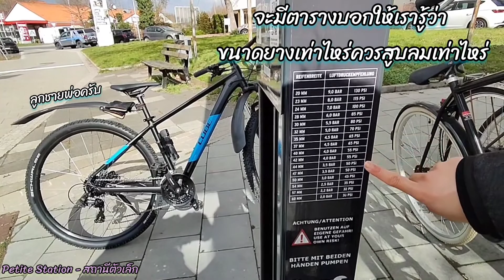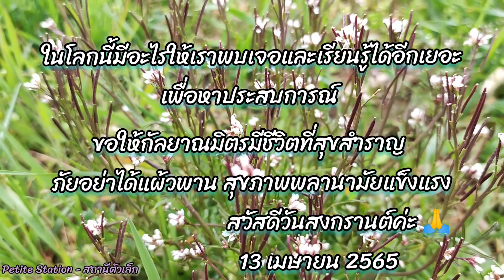วันสงกรานต์กับทริปกินลม ชมวิว (Fahrrad Tour)ปั่นจักรยานเที่ยววันธรรมดากลายเป็นวันที่พิเศษ🚲🧭❤️🍀🌄EP. 7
สวัสดีค่ะเพื่อนๆ วันนี้ อากาศดี เย็นสบายมากๆ เลยค่ะ เราไปปั่นจักรยานชมวิวกันนะคะ

ในโลกนี้มีอะไรให้เราพบเจอและเรียนรู้ได้อีกเยอะ
เพื่อหาประสบการณ์
ขอให้กัลยาณมิตรมีชีวิตที่สุขสำราญ
ภัยอย่าได้แผ้วพาน สุขภาพพลานามัยแข็งแรง

สวัสดีวันสงกรานต์ค่ะเพื่อนๆ 🙏🍀

เอมอรเป็นคนจังหวัด​สระแก้วนะคะ
ยินดีที่ได้รู้จักทุกคนค่ะ
เหตุผล​ที่ตั้งใจทำคลิปวีดีโอ​ เพื่ออยากบันทึกเรื่องราวต่างๆ ที่เกิดขึ้นในชีวิตต่อจากนี้ และเพื่อนำเสนอสิ่งดีๆ ที่พบเห็น เอาความรู้มาแบ่งปันให้กับทุกคนต่อไปด้วยค่ะ
ฝากทุกคนติดตามและเป็นกำลังให้ด้วยนะคะ
ขอขอบคุณ​ในความเอ็นดูที่ทุกคนมอบให้
หากคลิปใดที่นำข้อมูลมาเสนอไม่ครบ หรือผิดพลาดประการใด ต้องขออภัย​มา ณ ที่นี้ด้วยนะคะ รบกวน​คอมเม้นท์​มาแนะนำกันอย่างสุภาพนะคะ จะน้อมรับคำแนะนำของทุกคนมาปรับปรุง แก้ไข และพัฒนาคลิปให้ดีขึ้นต่อไปค่ะ

Credit song 🎶🎶🎶

นักดนตรี: REDproductions

content://media/external/downloads/13895